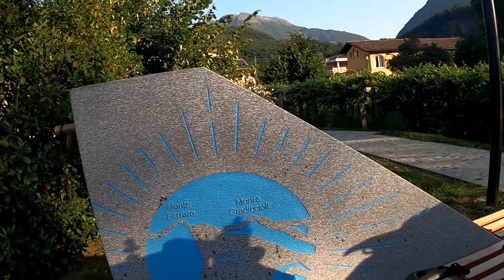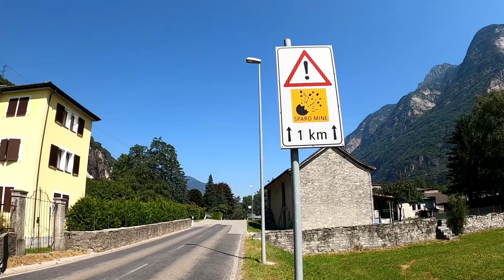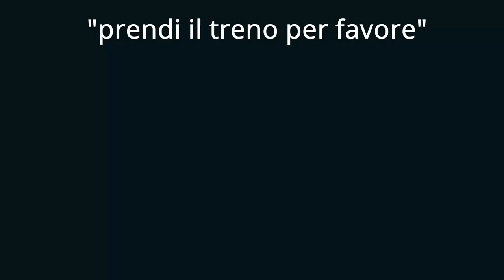Caldo e salite in bicicletta si accusano - FATB-DAY02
ABBIGLIAMENTO
Guscio impermeabile

Segue versione Italiana

ENG
The night was damp but I rested.  The alarm goes off at 6:03 am,  I take it easy and  hit the road at 7:53 am. I refill the water bottle and brush my teeth, then I put my head down and start pedaling.
I don't spend much time sightseeing because I would like to get to Ambri.  The first 50 km I feel good,  with the sprint of  the Monte Ceneri pass,  but the heat is exhausting and the temperature reaches 37 ° C.  The road is a continuous climb between 2% and 4% past Giornico, where the climbs become 6%- 8% .With the afternoon heat, at 15:31 my legs give up and then my mind does too. I am exhausted and  I think of the Gotthard pass, which at this point I highly doubt I will climb.  I stop in Lavorgo, my mind set on getting on a train tomorrow to reach Göschenen.  It's not a Goodbye but a See you Soon!(bikepacking)
I'm sad but there is still a long journey ahead and it would be silly to put it at risk just  because I need to prove myself!

ITA
La notte è stata umida ma ho riposato. La sveglia suona alle 6:03 me la prendo comoda e mi metto in marcia alle 7:53.ricaricata l'acqua e lavati i denti metto la testa bassa e pedalo. Non dedico molto tempo a fare il turista perché vorrei arrivare ad Ambri. I primi 50 km li affronto bene con lo strappo del passo monte Ceneri ma il caldo è estenuante ed arriva a toccare 37°C. La strada è in continua e perenne salita tra il 2% 4% passato Giornico dove le salite diventano 6% 8%. con il caldo delle 15:31 le gambe partono e di seguito anche la testa. Non ne ho più e penso al passo del San Gottardo che a questo punto dubito di fare. Mi fermo a Lavorgo deciso a prendere il treno domani per Göschenen. Non è un addio ma un arrivederci (in bikepacking) sono triste ma ho ancora 3 mesi da pedalare sarebbe stupido rovinare tutto per una sfida personale!

Music credit
Serpentine by WinnieTheMoog